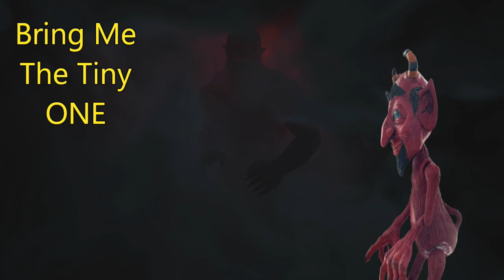adventures of Tiny Theresa shrinking women short funny scary stories films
shrinking woman, scary, funny, stalker, short films, betofilms, fortnite Elon musk, dude million dollars theme park, car thieves, barbie, Pokémon, minecraft putin zelenskyy, friends,
election results, soccer world cup, football, basketball, baseball.cash app. side hustle.gumroad.prime gaming books. crypto insurance. bright wheel alivecon . drunk elephant digital twin tik tok ads. messe t-series santa hog riders. Mario Billie eillish. discover Disney dogs cats how to fix. star Trac Mexico Mexican food chef cheap dinner Argentina France .Egypt England Spain provides.messi earthquake rhonj .burnley deathbattle.thxsomch. hot ones. haunted lighthouse .us military secret weapons. rescuers. badgers.fresa laneta chido eso quenique cholo boss potongstim.tapau yum cha belanja kantui walaoeit WWE ashish chance Lani Punjabi songs dynamo gaming.nomophobia sharent fitspiration Stan awesomesauce lowkey. situationship finflencer metaierse hangry.united kingdom money maker deal nightmare chuffed knackered bloke bloody.
love person personality. no7 l0
potato chip.trump News debate lono7cal cukl0us biden  presidentnol0 ace.gue,lu.cowok,cewell.capek nggakno banget gede nongknong,ngobrol. bokad/nyobrol.mager.ghosting gamut lockdown rebahan WFH redesign Kuala belajar virus Corona PSBB among us queen Elizabeth  monkey pox NATO Quordle wordle.lock Ness monster big foot alien.yum cha mamaka bojio belanja potong stim tapan bangkus kantoi paiseh walao eh Alamak mint gobsmacked faff dishy. king.cartoon network nickelodeon sponge bob square pants Patrick star fish. Malaysia Japan Japanese Taiwan China. Australia Spain France. Germany Poland Finland Sweden Hong Kong Nigeria turkey Norway Portugal Ireland Irish Iraq War Iran. Libya Pakistan India Vietnam Korea Syria Egypt Sudan Denmark Austria romia Greece Belarus Iceland Singapore Philippines south Africa Indonesia New Zealand Greenland Madagascar Somalia Kenya Yemen Gabon Zambia Botswana Namibia Angola. mali. guinea. facebook you tube Amazon weather Walmart google translate G mail target home depot yahoo mail Costco fox News Starbucks food near me .Instagram maps Walgreens best buy NBA McDonald's restaurants NFL .PRIME  CNN iraductor. senate white hous congress president bills playoffs heating cooling state peace riots insertion   time magazine rebate checks taxes taxpayers refunds el Chupo son gun fights.ESPN Lowes chick fil afoot zillow craigslist CVS eBay Twitter  wellsfargo USPS TRACKING. nfi scores Netflix taco bell shrinking astronaut. Macy gas stations coffee. sausage party Brazilian Africa Indonesia Police firefighter cop bishop ice cream cartoons puppets comedy show tomorrow jail sauce funny short films Tiny Theresa beto films posted nudes people xxx walking dead god devil ghost spinning haunted lighthouse ship video boat water fish stakes frying flying planes helicopter tickets fishing bird masters top ten movies tennis balls bold shipping phones plan pup dirt nap ass. little man joystick tonk willy know meat puppet parsnip purple parsnip pork sword tally Wacker trooser snake kenti. grubhub low low low song kroger.chips ahoy soy yo g major chamin toilet paper noggin shrinking woman door dash died Cadbury dairy milk. cancer Canada stakes frying chicken Enchilada Stuffed Shell's adventures of Tiny Theresa wishing. paradise paranormal Activity scary films presley Elvis army navy marine airforce airfares air plans church Bible god died devil ghost spinning haunted. Taylor swift fans fan club Justin beiver Selina gomez Brittany spears top gun club Arianna grande Katy perry. bad bunny Sarah geronimo regine Velasquez .Sharon cuneta Kyla. Harry styles Potter Rita ora dua lipa ed sheeran. anggue Agnes Monica judika Mala Agatha Eminem snoop dogg Jenna Ortega  Cuba Brazil  caveman carnival cruise line delta spirit America south west jet blue mountain grand canyon Los Vagas los Angeles Florida New Orleans NY New York Yankees doggers ram's Buffalo bills Tom Brady.cooking show tacos burrito hamburger frying chicken stakes ribs sauce nuggets turkey Coleslaw hotdogs sausage pizza wings hells kitchen Gordon ramsay guy shrimp eggs bacon toast coffee maker restaurants. Fordys general motor mechanic tires tequila beer chicharrones. pork rinds sponge bob Patrick star fish squitward Mr crabs Pokémon cards fortnite grand theft auto insurance company. ham Hilton married Marriott marionette offers chocolate ice cream cartoons anie disease discount Disney land down town townhouse million dollars Miami movies money payday loan online. boyband angel primtime  black white brown race card Zambia Botswana Namibia Angola. Amazon FedEx USPS TRACKING send back reviews services complaint candy bar drink. gary Curran Gareth poaoghue decian Mclaughlin namie amuro Hikaru Utada kumi Koda perfume gackt arashi ayaka. Enya  Niall Ho vanmorison O'Connor Bono Nadine Coyle hozier bts boa big bang black haunted marionette horror slappy ventriloquist town.trump identical biden dog.